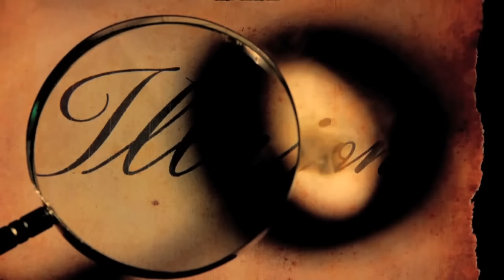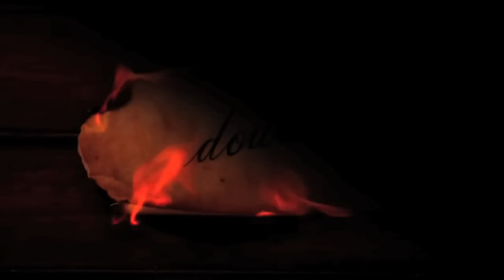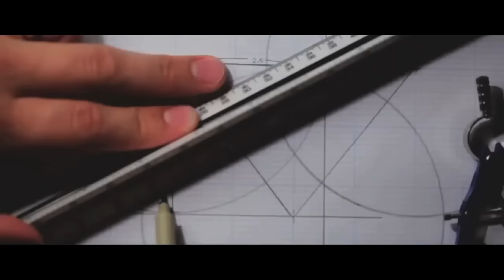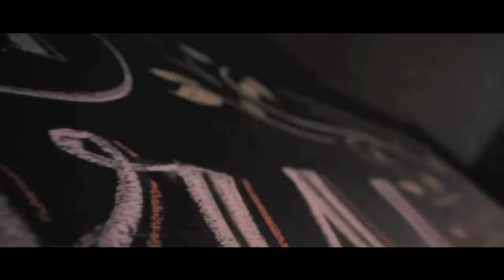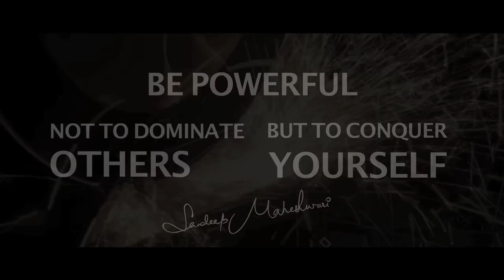BEST MOTIVATIONAL VIDEOS COMPILATION - Sandeep Maheshwari (Hindi)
Celebrating 2 Million Subscribers with more than 120 Million Views on YouTube!

This video is meant for Educational/Inspirational purpose only. The usage is non-commercial and we do not make any money from it. The sole purpose of this video is to inspire, empower and educate the viewers.